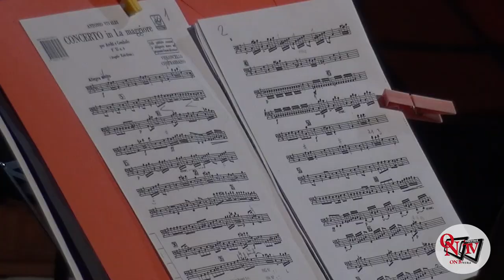CASTELLAMONTE - Aperti gli Eventi collaterali della 61° Mostra della Ceramica con l'Orchestra Melos